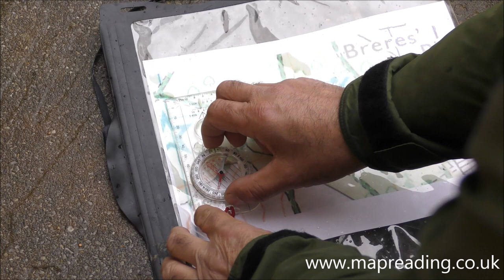Map only, no compass: 3 - Orient your map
This is part three of the introduction to navigation series and deals with orienting a map, so it points in the same direction as the ground.

This is the link which I mention in the video showing how to adjust for magnetic declination